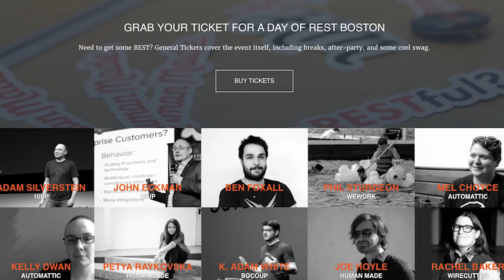Introduction to JavaScript with Zac Gordon - March 8th, 2017, Boston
Are you ready for the next 10 years of WordPress development?
Zac Gordon, your friendly WordPress educator from Treehouse and the JavaScript for WordPress master course invites you to A Day of REST - the conference for Javascript and API driven WordPress development that is coming to the states in 2017.

In addition to a day of talks from leading professionals implementing real-world API driven projects, there will be full two days of workshops
including a full day workshop for learning JavaScript deeply with Zac.
In his workshop he’ll take you through all the fundamentals of learning JavaScript.

If you want to be part of the future of WordPress development, plug into this community and attend A Day of REST Boston from March 8th to 10th.